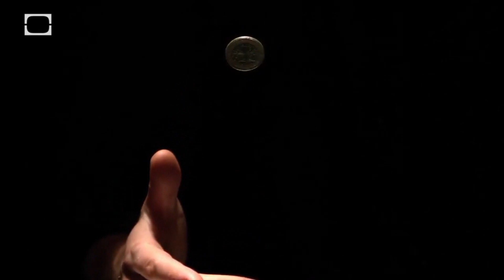Riishii G7 - Theosophy (VISHNU SAHASRANAMAM) Prod. Blunted Sultan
Riishii G7 a Revolt Motion Recordings member brought back a dope lyrical message from the meditation caves.

Riishii G7's Theosophy Prod. Blunted Sultan from the album
- THE LOST ARMORY

Sadhu Militia is a superconscious spiritual artistic collective, a merging of minds from over 30 countries in more than 20 different languages...

VIMANAS PROJECT VOL. 1 DOWNLOAD

Revolutionary Hip Hop Kirtan Album Produced by Anahata Beatspeaker (Anahata Sacred Sound Current). Featuring: Atma, Son of Satya, Riishi G7, Jahnaga Baba, Kalki & Surya Devi.

"Where the Underground meets the Heavens" is an appropriate way to describe this revolutionary album. A meeting of divine minds from artists across North America, this project has been dubbed "A Soundtrack to the Awakening." This album fuses the mysterious sounds and mantras of the East with epic urban beats and the deep dark sound of the hip-hop underground.

ॐ भूर्भुवः॒ स्वः॒ तत्स॑वितुर्वरे॑ण्यम् भ॒र्गो॑ दे॒वस्य॑ धीमहि। धियो॒ यो नः॑ प्रचो॒दया॑त्॥
credits
released 12 May 2013
Anahata Sacred Sound Current:

Anahata Beatspeaker: beats & organic percussion.

Captain Ryan Bassie: bass, melodica, & harmonium.

Ankush Vimawala: tabla.

James E. Greeley: flutes.

Steve Treez: cuts.

Mixed by: Jason VibeTheory Turbyfill, Anahata Beatspeaker, & Captain Ryan Bassie.

Mastered by: Jason VibeTheory Turbyfill

Album Cover: ZliOb BOilz

Created by Revolt Motion Recordings and Sadhu Militia Video Producer.

Credit from intro CHANT
Various Artists-VISHNU SAHASRANAMAM - PART 1", sound recording administered by:
saregama